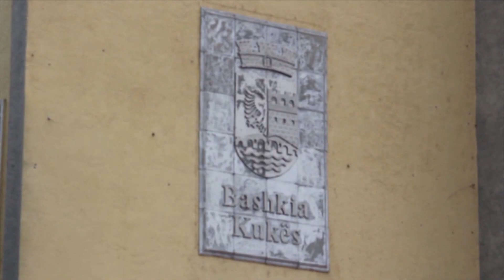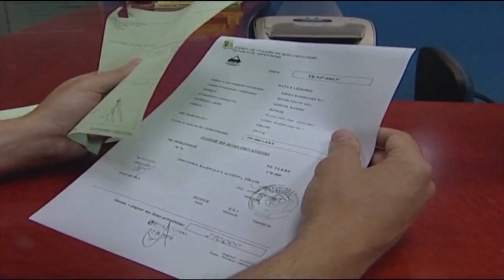Report TV - Krerët e Bashkive “të krimbur”, 7 prona për person, vetëm 2 pa asnjë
Duket se kryetarët e bashkive i përkasin shtresave më të pasura në hierarkinë e zyrtarëve publikë në Shqipëri. 46 kryetarë bashkish zotërojnë në total 317 prona të patundshme, me një mesatare prej 7 pronash për secilin prej tyre.

Të dhënat vijnë përmes portalit Open Data Albania, e cila ka analizuar strukturën dhe vëllimin e aseteve të patundshme që zotërohen nga kryebashkiakët e zgjedhur për mandat drejtues 2015 – 2019.

Nga këto 317 prona 141 rezultojnë të jenë banesa; 50 troje; 46 toka bujqësore kullota dhe pyje; 72 ambiente shërbimi si dyqane, zyra dhe parkingje. Rezulton se janë vetëm 2 kryebashkiakët që deklarojnë që nuk kanë asnjë pronë të patundshme nën zotërim apo pronësi.

Numri i kryebashkiakëve që kanë 0 deri 3 prona të patundshme është 15, me 4 ose 5 prona të patundshme rezultojnë 14, me 6 deri 10 prona të patundshme 9 kryebashkiakë.

Sipas kësaj analize të Open Data Albania, rezulton se 6 kryebashkiak kanë më shumë se 10 prona të patundshme nën zotërim dhe pronësi individuale, familjare apo të regjimit martesor.

Këta janë: Basir Çupa, Bashkia Klos; Eduart Kapri, Bashkia Pogradec; Fiqiri Ismaili, Bashkia Vorë; Gjon Gjonaj, Bashkia Pukë; Majlinda Bufi, Bashkia Roskovec dhe Tonin Marinaj, Bashkia Malësi e Madhe.

Këtu mund të vendosej edhe kryebashkiaku Vangjush Dako i cili ka deklaruar si pronë të vetme një pallat 11 katësh.

Për sa i përket vlerësimit në të holla të pasurive të patundshme, rezulton se 25 kryebashkiakë vetë deklarojnë për pronësi me vlerë nën 50 mijë euro, 10 vetë deklarojnë se zotërojnë 50 deri 100 mijë euro prona, dhe janë 11 kryebashkiakë që zotërojnë prona me vlerë mbi 100 mijë euro.